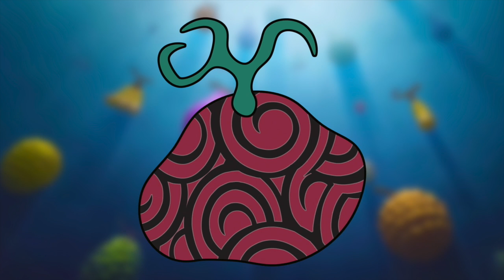The Mogu Mogu no Mi (Devil Fruit Encyclopedia)